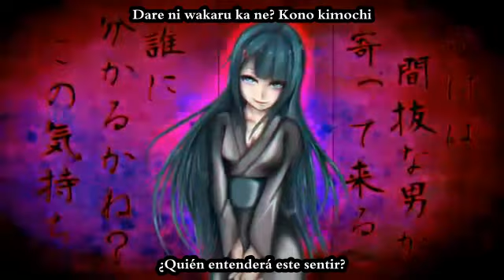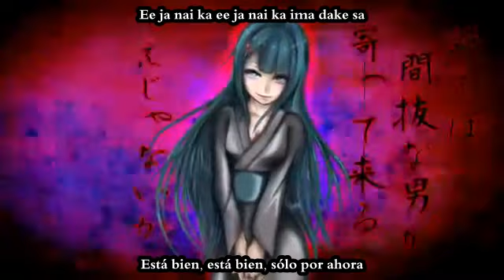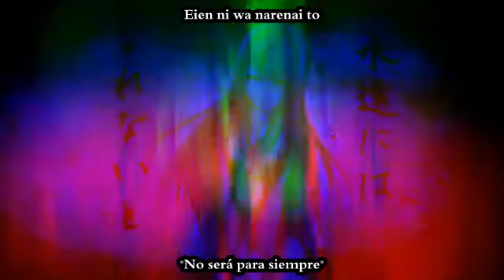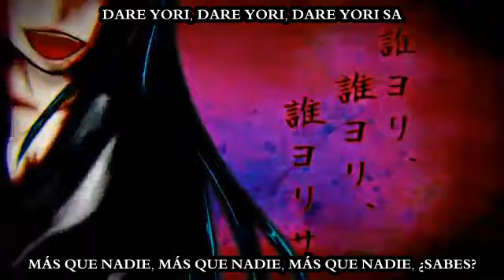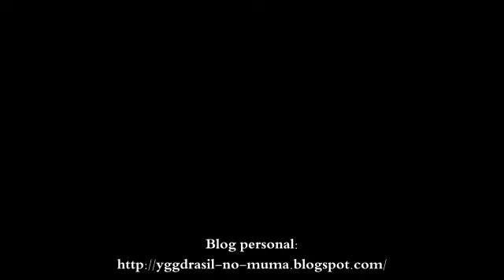[Hatsune Miku / Masa] Byouki (sub español + romaji)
Ahora que por fin me puse al día con los cumpleaños (yeah! *o*), subiré los videos de canciones que ya traduje pero de otras versiones hechas por el mismo autor. Esta es la versión de Miku de la canción de Masa que subtitulé para el cumple de Sachiko :)